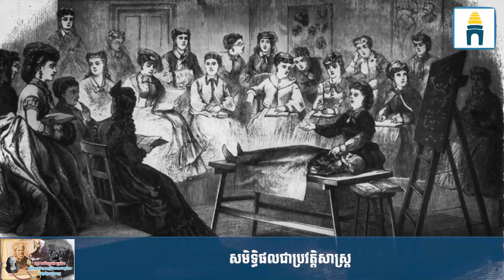កញ្ញា អេលីហ្សាប៊ែត ប្លេកវែល ស្រ្តីទី១ក្នុងពិភពលោកដែលបានបញ្ចប់ការសិក្សាផ្នែកវេជ្ជសាស្រ្ត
សូមថ្លែងអំណរគុណ Borey Golden Park បុរី ហ្គោលដេន ផាក
កញ្ញា អេលីហ្សាប៊ែត ប្លេកវែល (Elizabeth Blackwell) ជាគ្រូពេទ្យជនជាតិអង់គ្លេស និងជាស្រ្តីទី១ក្នុងពិភពលោកដែលបានបញ្ចប់ការសិក្សាផ្នែកវេជ្ជសាស្រ្តនៅសហរដ្ឋអាមេរិក។